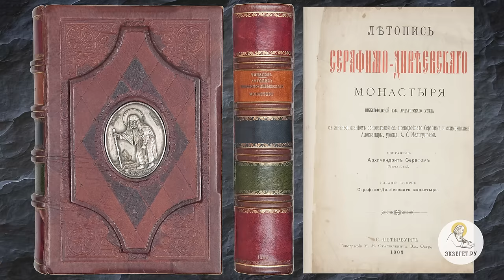СЕРАФИМ САРОВСКИЙ. Священник Валерий Духанин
В сегодняшнем видео на библейском портале Экзегет вместе со священником Валерием Духаниным вспоминаем преподобного Серафима Саровского.

🔸  Народный святой
🔸  Почему Серафим Саровский стал сгорбленным?
🔸  Исцеление преподобного в детстве
🔸  Явление святому Божьей Матери
🔸  Свидетельство Серафима об истинности православной веры
🔸  Как преподобный явился протестанту
🔸  Затворничество старца
🔸  Исцеление благодатью Божьей
🔸  Верность Богу в любых испытаниях
🔸  Пример для народа
🔸  Подлинная цель христианской жизни
🔸  Встреча с Николаем Мотовиловым
🔸  Священномученик Серафим Чичагов
🔸  Благодать Святого Духа
🔸  Летопись Дивеевской обители
🔸  Встреча свщмуч. Серафима с Николаем II
🔸  Прославление преподобного Серафима Саровского в лике святых

Команда Экзегет.